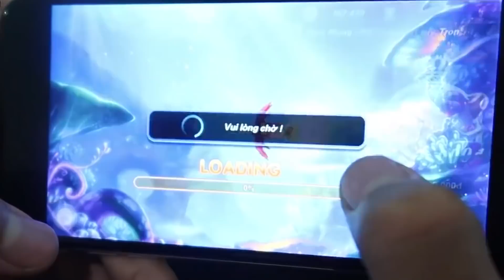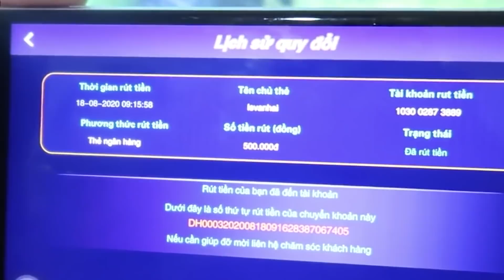Hải Tv Chơi Khăm Pha Nước Mắm Vào Súng Nước Bắn Hacker Hôi Hết Người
Kết bạn zalo 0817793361 nhận 28k code